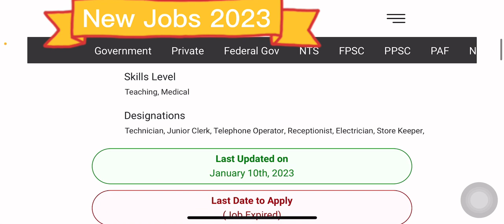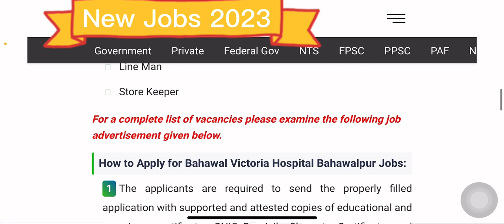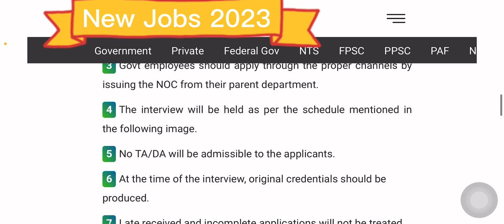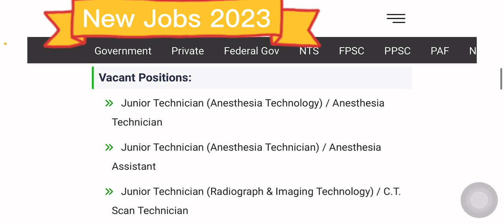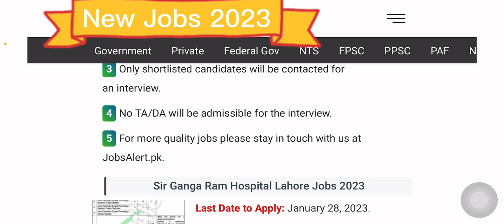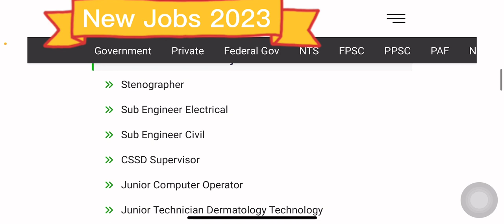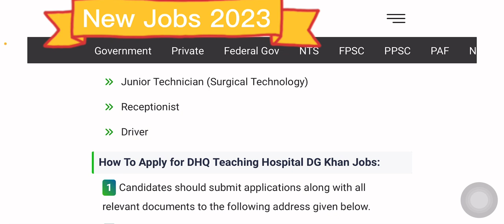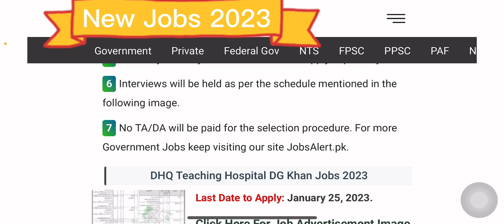Hospital Jobs in Pakistan 2023 | New Government Jobs 2023 in Pakistan Today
Latest Government Hospital Jobs 2023 | New Jobs 2023 in Pakistan today | Latest Govt Jobs 2023 Today

govt jobs 2022 notification job new jobs government jobs new jobs 2022 jobs 2022 latest jobs govt jobs latest govt jobs 2022 new job vacancy 2022 fia jobs 2022 government job Pakistan jobs 2022 new jobs 2022 in Pakistan today educators jobs 2022 in Punjab latest news new job latest jobs in Pakistan 2022 today new job 2022 new jobs in Pakistan Sarkar bhakti 2022 Sindh government jobs 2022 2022 jobs job vacancy new government jobs 2022 Sindh police jobs 2022 job in Pakistan 2022 jobs in Punjab 2022 atomic energy jobs 2022 govt jobs in Punjab 2022 job 2022 nadra jobs 2022 today job fia jobs job in Karachi jobs in Karachi 2022 jobs in Lahore 2022 online jobs at home in Pakistan Pakistan job.
Today Announced all over the Pakistan Jobs In government and private a all experience and inexperienced people and watch this vedio is very helpful to find over jobs in today in Pakistan never wait for any thing just apply and let’s see to do and u have all of these this vedio 2023